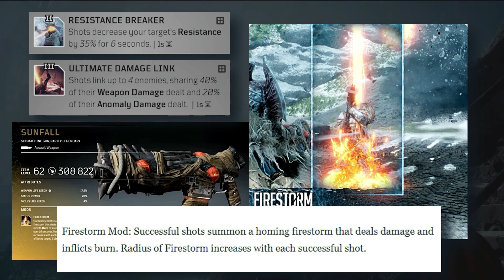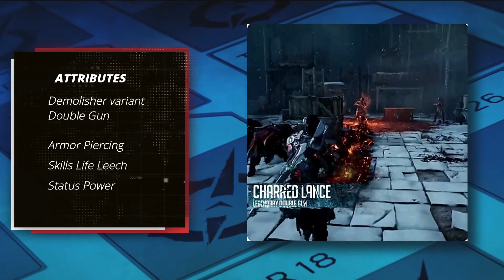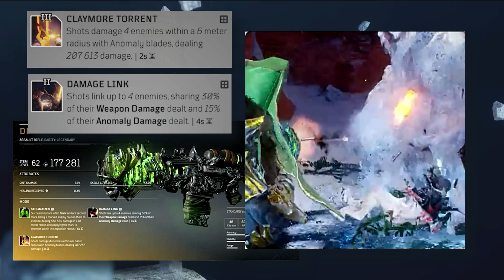NEW Outriders Worldslayer Legendary Weapons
5 NEW Legendary Weapons have been revealed for Outriders Worldslayer, but are they any good?  In this video I’m going to tell you what I think about them and whether they are a keep or dismantle.

Chapters:
0:00:00 Keep or Dismantle
0:00:28 Sunfall SMG
0:01:45 Mythos LMG
0:02:40 Charred Lance Double Gun
0:03:35 Vortex Sniper Rifle
0:04:21 Deathscape

If you are looking for the perfect build for Outriders Worldslayer, check out these build guides here: